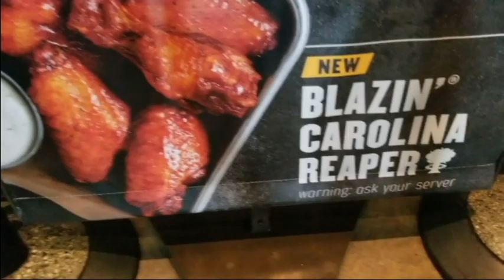Buffalo Wild Wings® CAROLINA REAPER BLAZIN Chicken Wings Review 🐃🌶🐔🥵 | New Sauces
Buffalo Wild Wings® CAROLINA REAPER BLAZIN Chicken Wings Review is the last review of my Buffalo Wild Wings Week! My review is now live!

A pepper's heat is measured in Scoville units. A jalapeno measures 8,000 Scoville units, the CAROLINA REAPER measures 2.2 million and the Scorpion measures 2 million. The next pepper down on the scale is the Ghost pepper at 1 million.

They just launched the Orange Chicken, New Lemon Pepper, Blazin' Carolina Reaper, as well as a PIZZA flavor!  I will be reviewing the LEMMON PEPPER flavor later today! This flavor DOES sound promising!

Production Company:
Jupiter Eclipse Productions